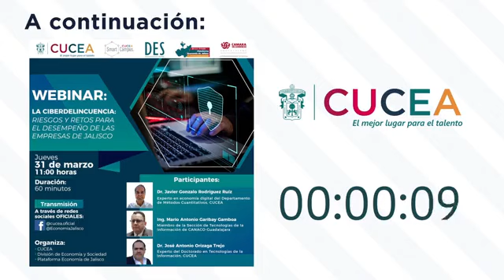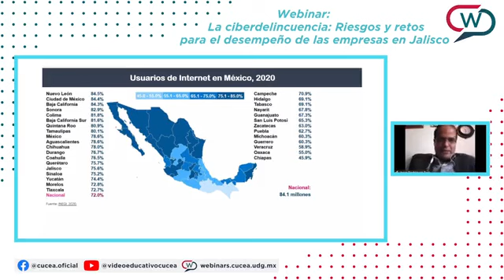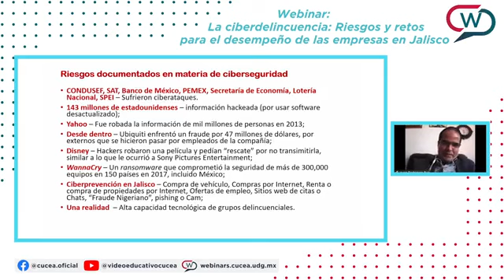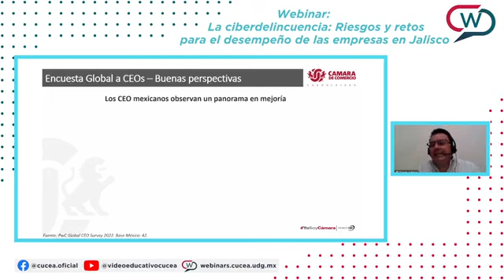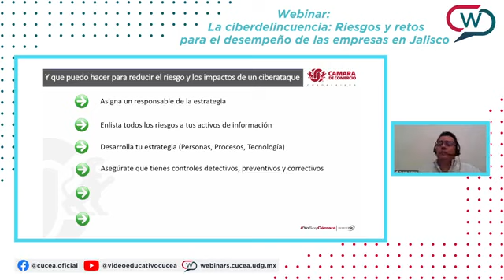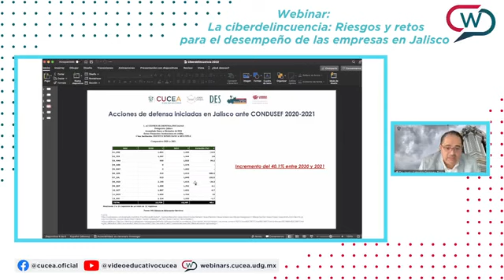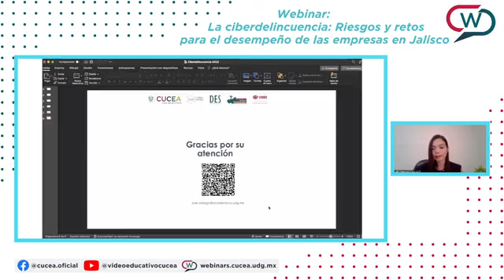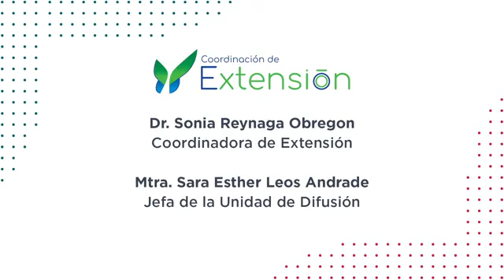Webinar: La ciberdelincuencia: Riesgos y retos para el desempeño de las empresas en Jalisco.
Webinar realizado el 31 de marzo de 2022.